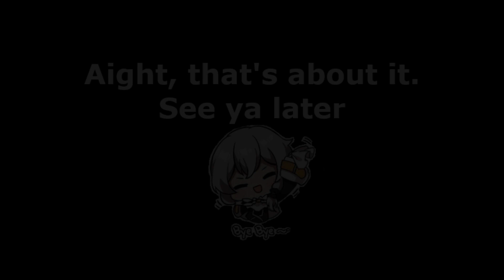Chase The White Hare - Chapter XXXIII [EP04] | Honkai Impact 3rd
Kiana, Mei, and Bronya managed to escape the maze, but they can't sense Fu Hua anymore. Then, a new guest makes herself known. Meet Misteln Schariac.